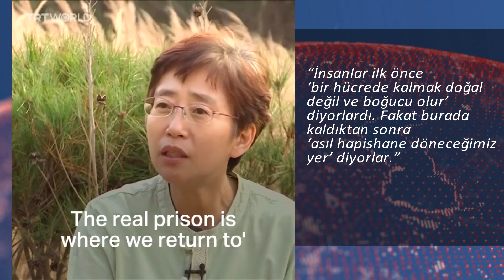Huzuru hapisane otelde arıyorlar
Modern hayattan kaçıp huzuru hapisane otelde arıyorlar
Güney Kore dünyada en fazla çalışanlar listesinde 3. sırada…
İş ve akademik hayatta karşılaşılan zorluklar ve bunun getirdiği stress insanları farklı arayışlara sürüklüyor.